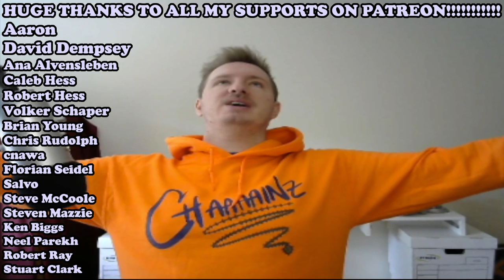DDO Solo Guided Playthrough Level 1-5 ~ Stormsinger Bard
The build I am playing, if you want to follow along

0:00 Introduction
1:30 How Lesser Reincarnation Works
2:10 Character Creation
8:30 Character Preparation
14:28 The Storehouse Secret
20-:10 The Cannith Crystal
23:45 Heyton's Rest
29:56 I forgot to edit this out
32:46 The Collaborator
39:00 Korthos Wilderness Quests
1:02:12 Harbor Level 2 Quests
1:58:20 Waterworks
2:22:10 Shan-to-kor